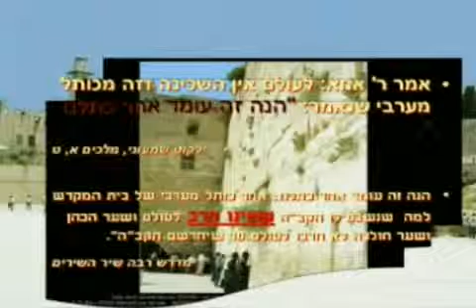GOD PROMISE THAT THE WESTERN WALL NEVER GOING TO BE DESTROYED -Rabbi Yosef Mizrachi